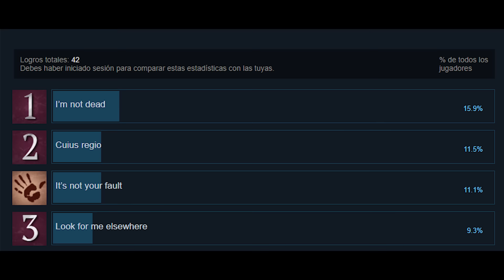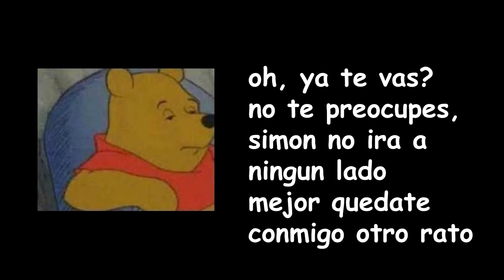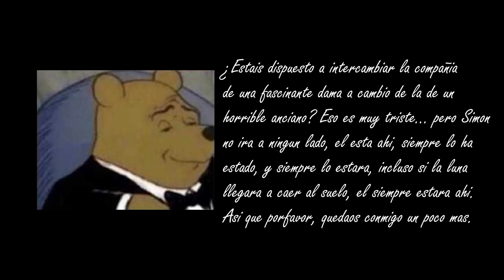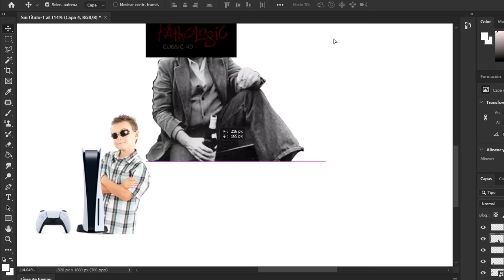Pathologic: La OBRA MAESTRA que nadie quiere jugar